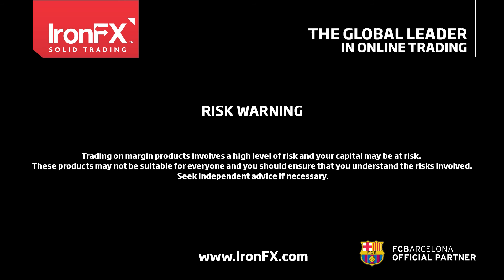IronFX Daily Commentary by Charalambos Pissouros | 06/05/2016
Highlight of the day: US jobs report for April
• Nonfarm payrolls exp. 202k vs prev. 215k, unemployment rate unchanged at 5.0% and average hourly earnings also unchanged at +0.3% mom.
• Initial reaction on USD is usually on the NFP figure, then the focus shifts on earnings.
• Given the disappointing ADP report, we see downside risks to the NFP figure.
• A potential miss in the NFP number could reverse some of USD’s recent gains.

Overnight: RBA brings further rate cuts back into light
• AUD came under renewed selling pressure after the RBA revised down its inflation forecasts.
• Bank also reinstituted its easing bias (it was removed from the latest statement).
• AUD may remain under selling interest in the near-term because of these.

Today:
• Canada: Unemployment rate for Apr. is exp. to rise a bit. However, we see a high likelihood for the rate to stay unchanged, which could support CAD at the release. Also, Ivey PMI for Apr. is exp. to rise a bit.